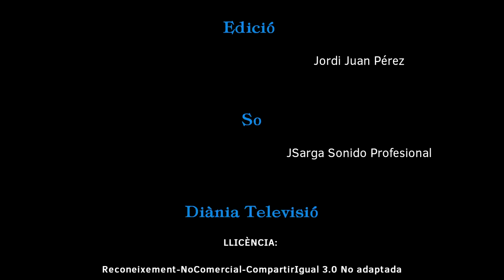XXII Premi Enric Valor de Novel·la - Castalla (21-03-2017)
Gala de lliurament del XXII Premi Enric Valor de Novel·la que se celebrà al poble de Castalla el 21 de març de 2017.
El premi fou per a Urbà Lozano i Rovira per "Vindrà la mort i tindrà els teus ulls".